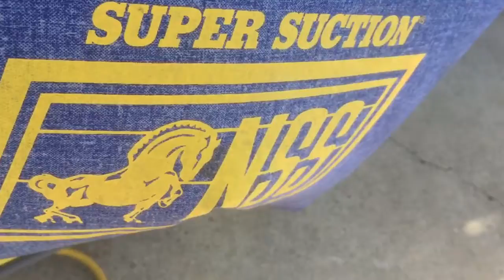8A98297E CE4F 478D 859C EBCC187C67D7